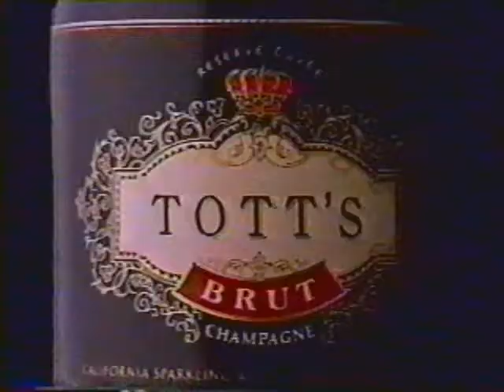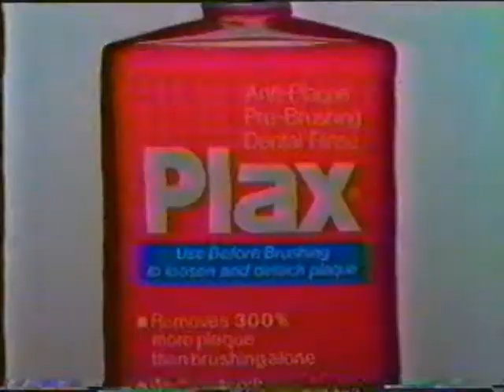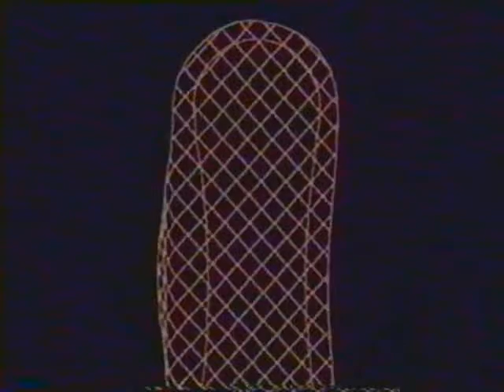December 1988 Commercials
This block of commercials was featured during Cleveland's WOIO Channel 19's airing of the movie Clue in late December of 1988. The commercials included are:

1) Tott's Brut Champagne
2) Pringles (featuring Brad Pitt)
3) Pillsbury All Ready Pie Crusts
4) Prego Spaghetti Sauce
5) Bounce with Stain Guard
6) Hyundai
7) Dairy Queen Full Meal Deal
8) Plax
9) Always Plus
10) Finest TLC
11) Lens Crafters
12) Rick Case Used Car Dealership
13) Picway Shoes (Cleveland)
14) GMC Trucks
15) Maytag Year End Salebration
16) Mullinax Ford Car Dealership

This is an incomplete commercial block. There are a couple commercials missing from the original recording.